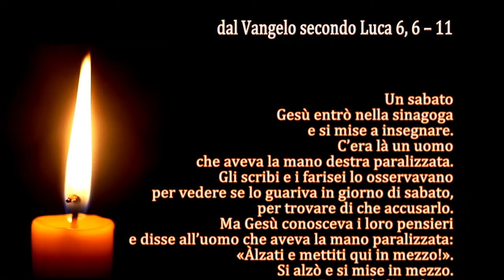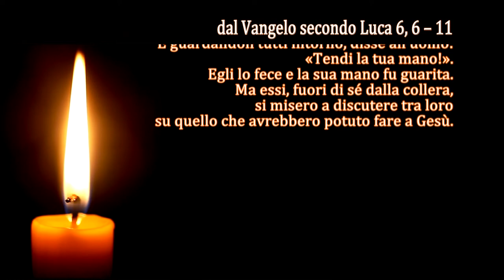La Parola del Signore - Il Vangelo del giorno - 04/09/2022